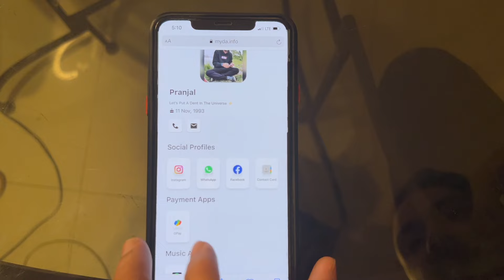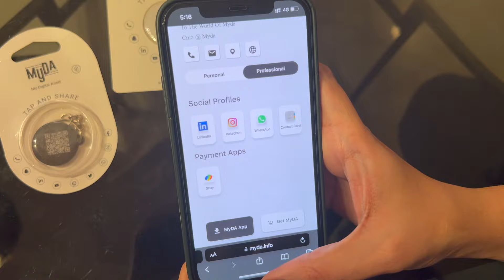The Real Talk - Learn about what are NFC tags and how they help in keeping you up to date | MYDA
In conversation with the CMO and co-founder of MYDA discussing the future of networking. Find out more in our quick podcast on the future of networking. Replacing old-age business cards with something new?!

Follow for a LITTLE EXTRA -